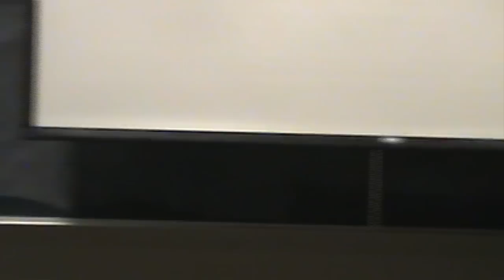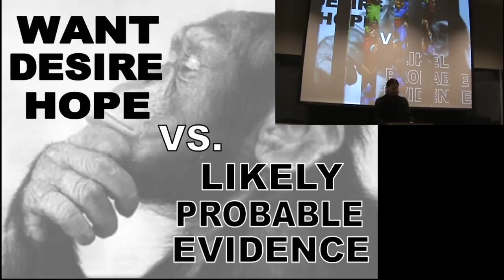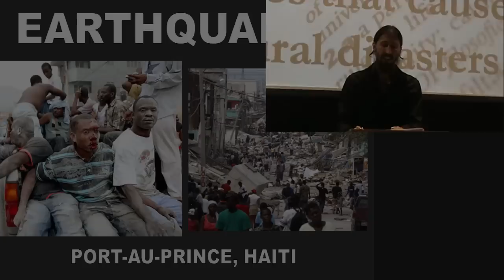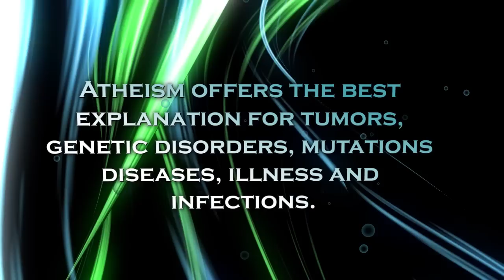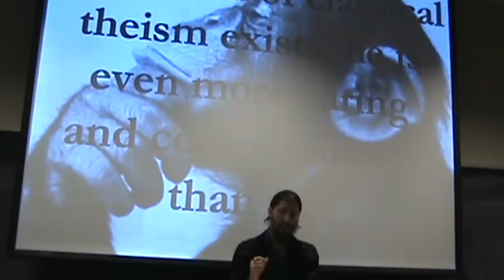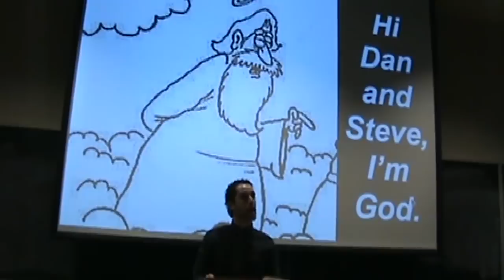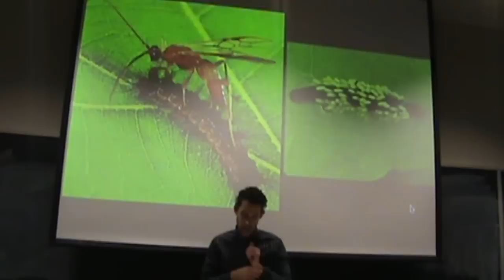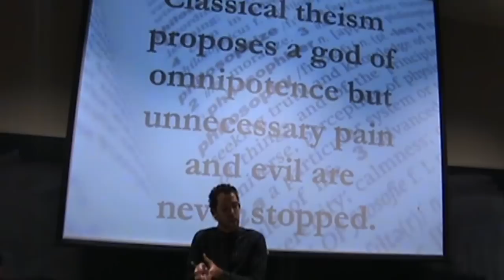Does the God of Classical Theism Exist? by Dan Mages and Steve Scianni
This presentation by former Evangelical Christians Steve Scianni and Adjunct Professor of Philosophy Dan Mages is derived from a debate with Adjunct Professor of Philosophy Steven Parise and Andrew Melchor entitled "Does the God of Classical Theism Exist?" It was hosted by The League of Secular Free Thought, Chaffey Philosophy Department, Philosophy Club, and The Muslim Student Alliance at Chaffey College on November 24th, 2010.